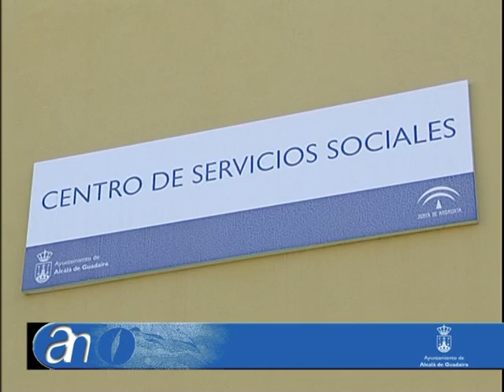AN 7 DICIEMBRE 2010 xmp